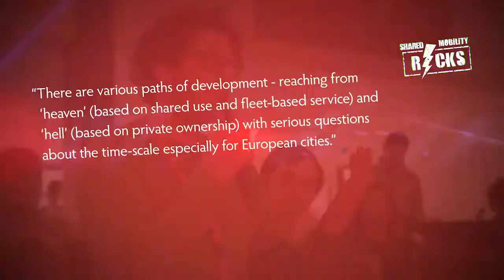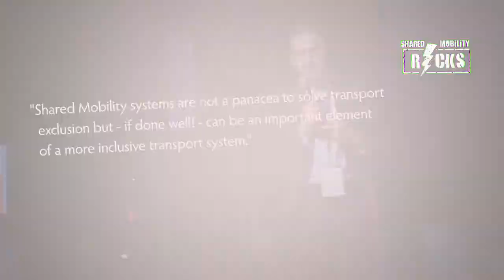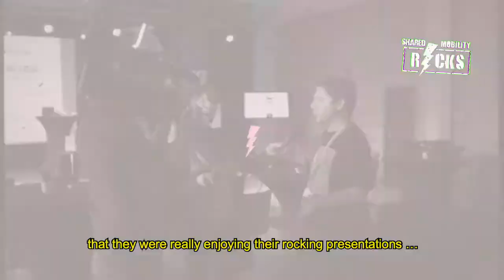SMR 2018 - Shared Mobility Rocks - the extended version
Shared mobility is bigger than ever and you ain’t seen nothing yet! More than 25 (inter)national speakers, 200 visitors and a rocking venue (Aalst, Belgium) have given good vibes to make shared mobility the rocking thing for the years to come. Shared Mobility Rocks, we will keep on rocking in a shared world!

Organisation by Autodelen.net and Taxistop